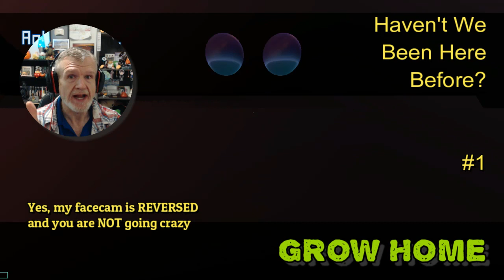Grow Home - Haven't We Been Here Before? #1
My video-cardless computer doesn't run a lot of the games I used to play- I hope you enjoy THIS tho- it's great!

NearlySeniorCitizen
Shelton, WA
98584